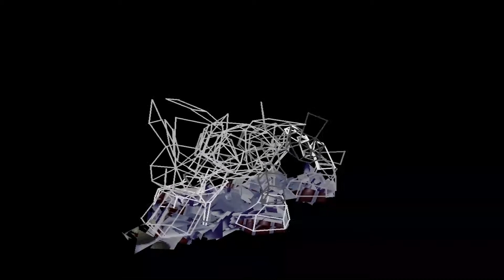Digimon World #16 | Das Ende im Schleierwald | Let's Play Digimon World | German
Kommentierte Spielszenen zu Digimon World von Mr.Bushido. Eurem Sensei in Sachen Videospiele.

Digimon

Simulations Spiel von Entwickler und Publisher Bandai-Namco

Digimon World (Gameplay&Kommentiert) Let´s Play, Live kommentiert